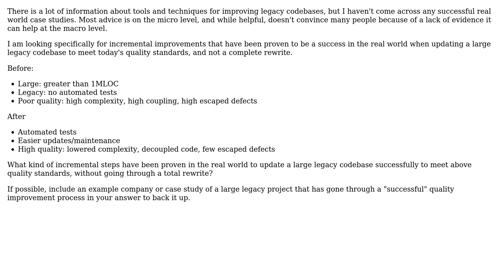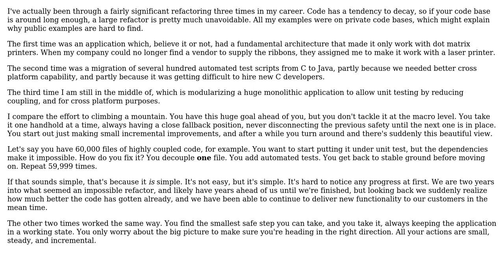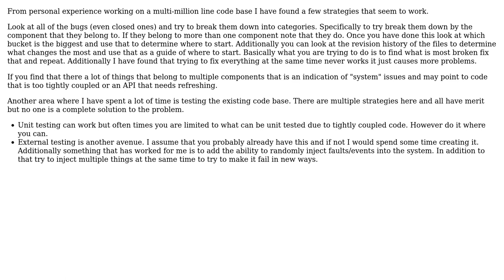Software Engineering: How can I update a large legacy codebase to meet specific quality standards?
With thanks & praise to God, and with thanks to the many people who have made this project possible! | Content (except music & images) licensed under CC BY-SA | Music | Images & others | With thanks to user vpit3833 user mikelong user Karl Bielefeldt user Josh Kelley user gnat user barrem23 and the Stack Exchange Network Trademarks are property of their respective owners. You are responsible for your own actions.